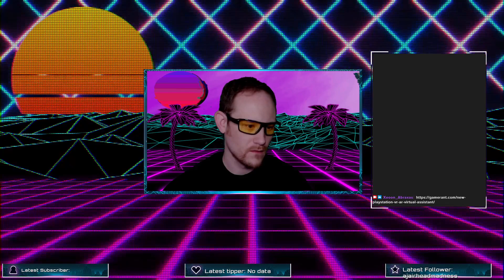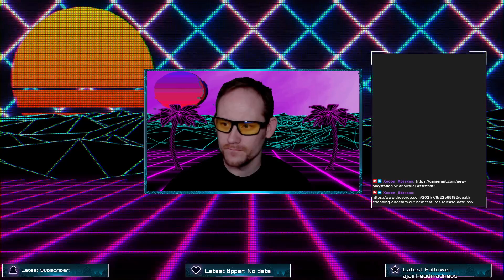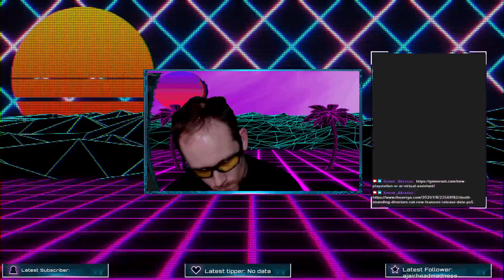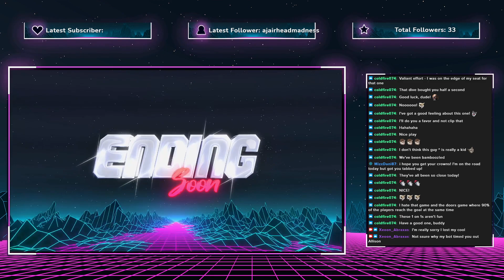Fall day shenanigans